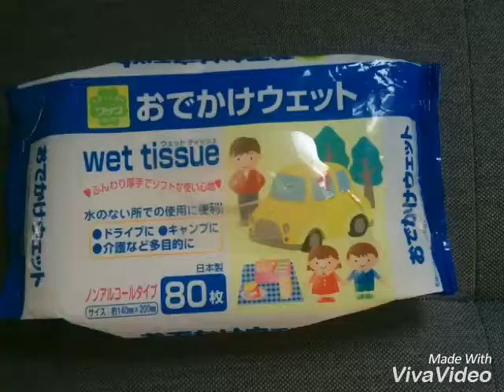Review 4 Baby wipes /wet tissue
จะซื้อแบบแผ่นละไม่เกิน 1บาท